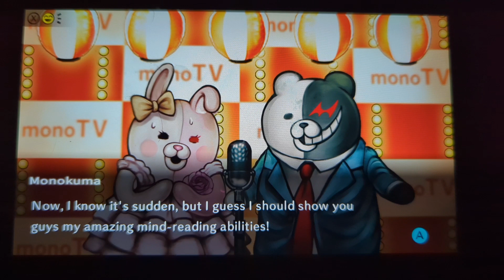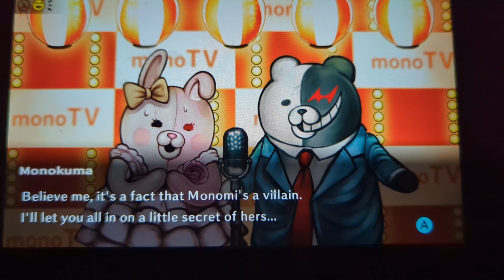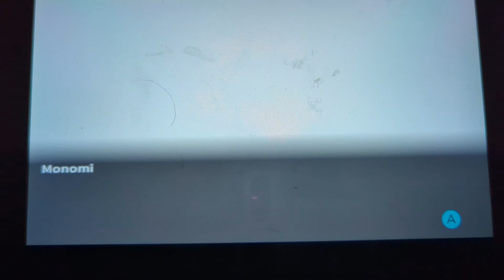Danganronpa 2: Two Man Comedy.